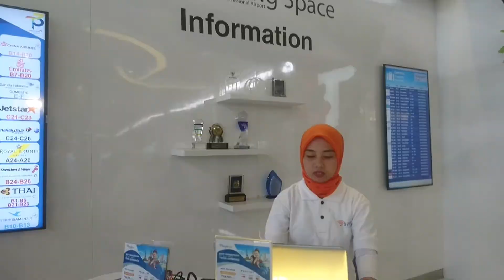Eva air Powerfull take off br 238 cgk-tpe